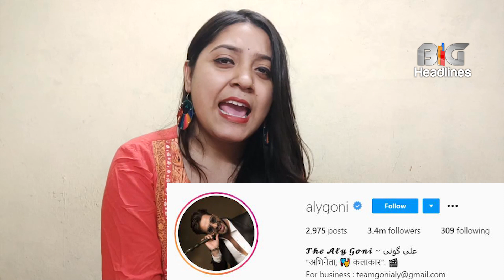After Tera Suit Aly Goni is trending on social media